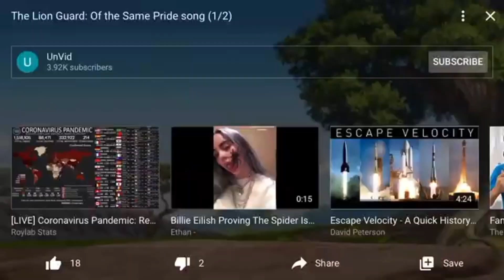Kion sings "Til You Can't" (Request - "Demonite Callisto")